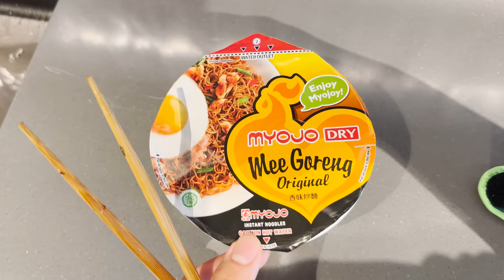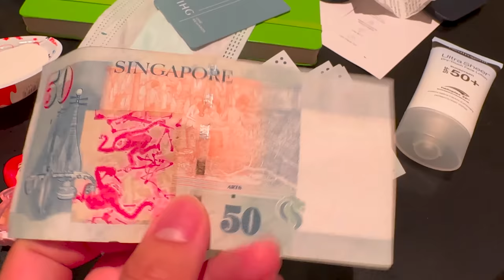Why February is the best month to visit Singapore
I went to Singapore in February 2023 Part 1